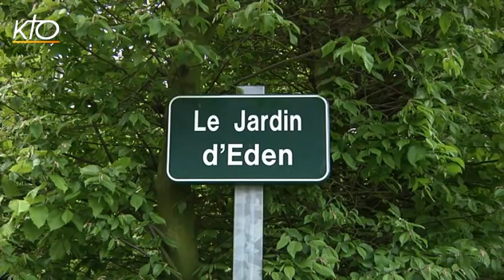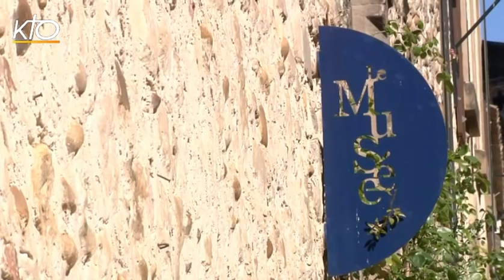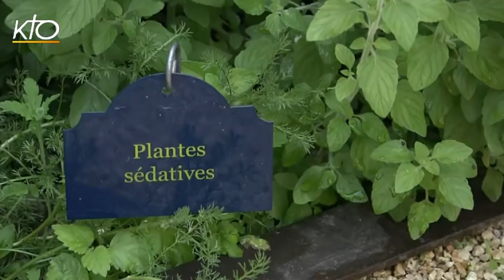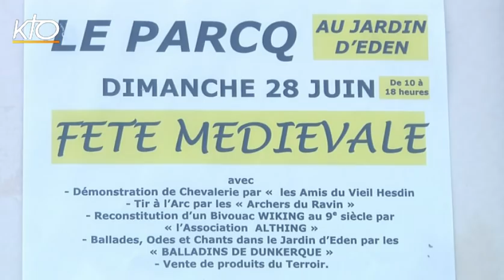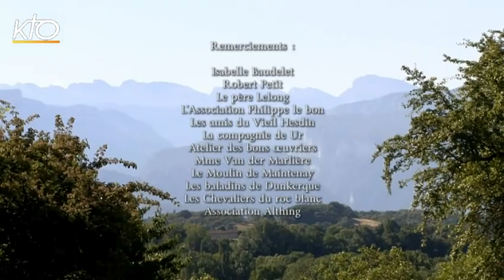Jardins d'amour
Le documentaire Jardins d'amour invite à un voyage dans les jardins médiévaux d'hier et d'aujourd'hui, entre réel et imaginaire. Dans le Pas de Calais, (près d'Hesdin) en Isère (à Saint-Antoine l'Abbaye), en Bourgogne (à Berzé le Chatel), en Israël (à Abu Gosh), le film part à la rencontre de femmes et d'hommes passionnés par les jardins et leurs multiples significations : théologique, médicinale, lieux d'aisance et de plaisirs ou tout simplement lieux pour cultiver et se nourrir. Qu'ils soient publics ou privés, ces jardins donnent l'image d'un même paradis retrouvé. UNE COPRODUCTION KTO/CERCLE BLEU PRODUCTION 2015 - Réalisé par : Olivier Segard
Documentaire du 13/02/2016.